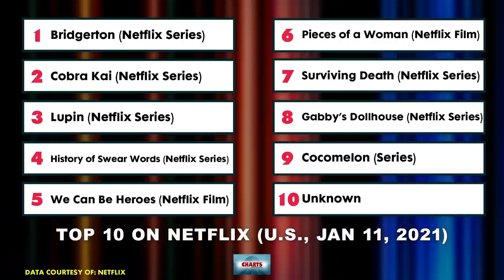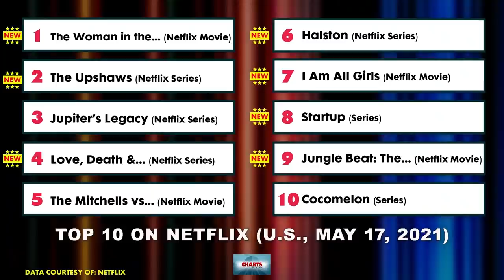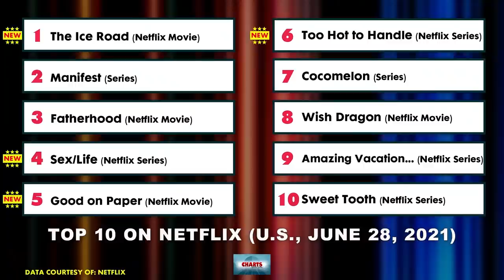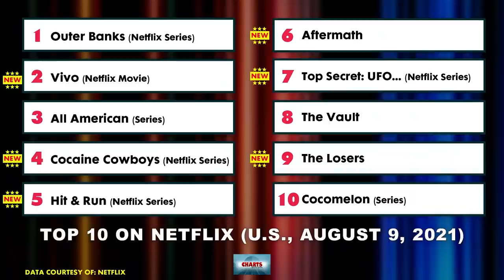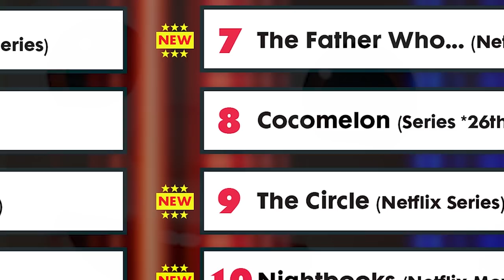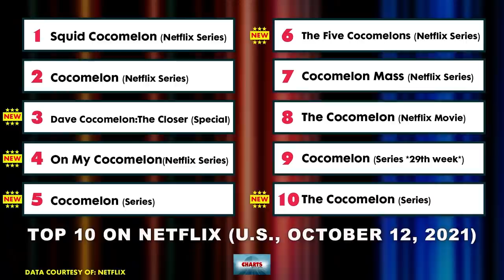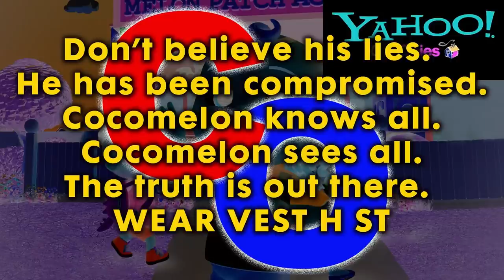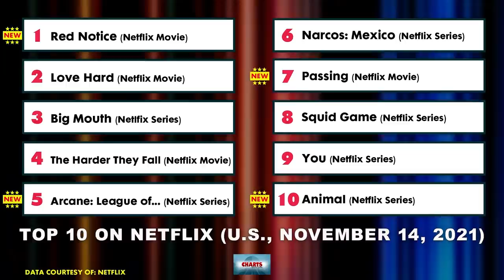The Year in Cocomelon - Charts with Dan Special!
As we count down to 2022, it's time to revisit one of the most bizarre chapters of 2021 - the Cocomelon phenomenon. In this supercut of a year's worth of Charts with Dan, watch as I slowly descend into madness while Cocomelon stays on the Netflix chart week after week after week. It's quite a journey!

0:00 - Intro
1:28 - It Begins
7:50 - Cocomelon 101
9:48 - Cocomythology
16:16 - Descent Into Cocomadness